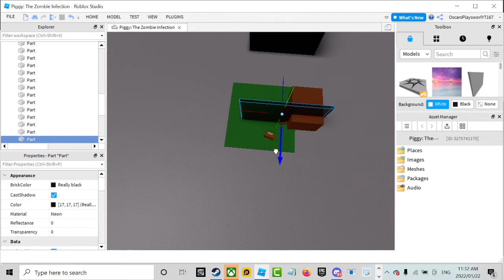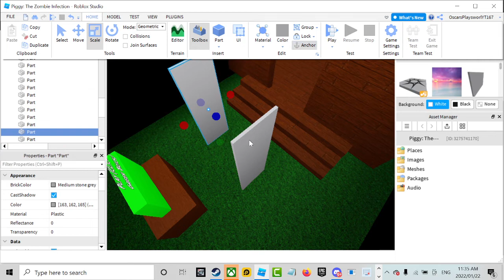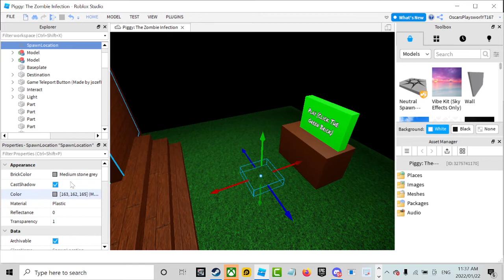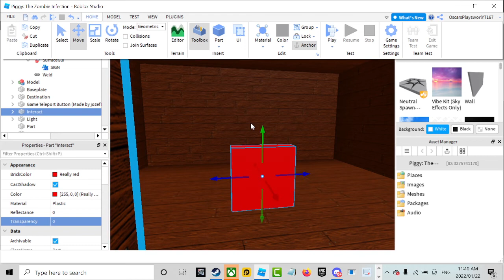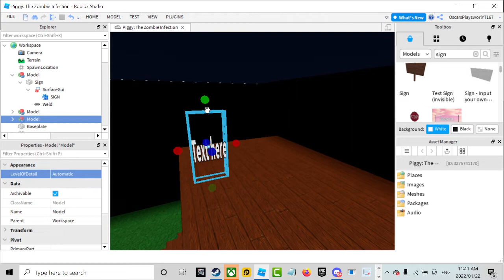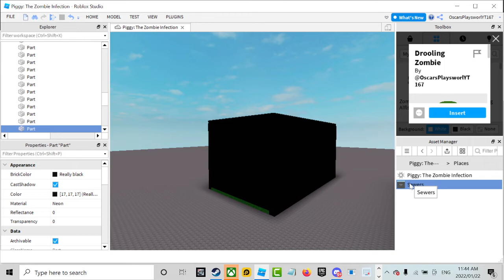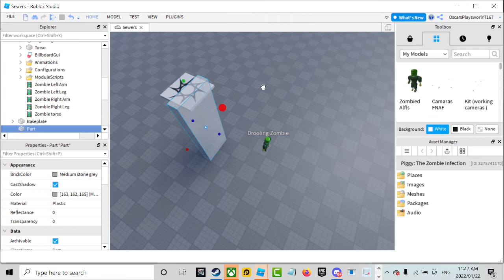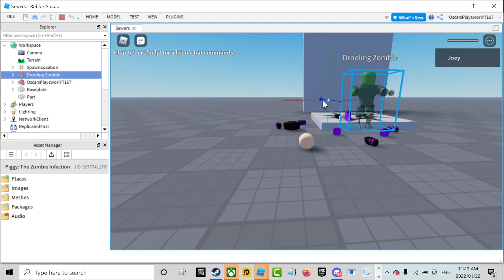How To Make A Piggy Game In Roblox Studio?! (Part 2)